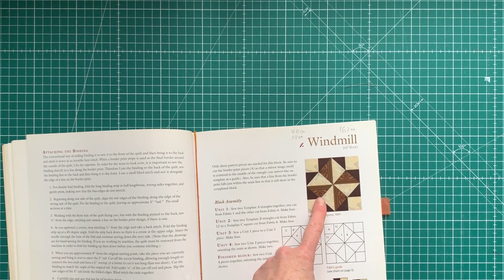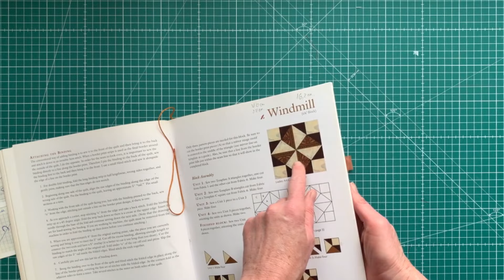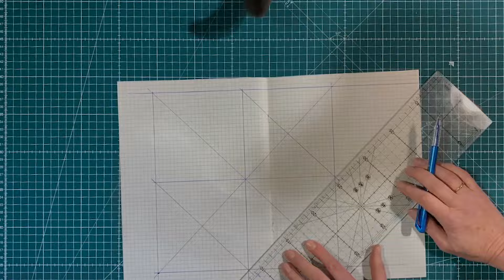Лоскутный эфир 541. Классический способ сборки блока "Мельница". Пошаговый разбор.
Оглавление:
00:00 Заставка
00:28 Объявление темы. Блок «Мельница». Классический способ.
02:26 Ткани с каймой
05:05 Отрисовка блока, выделение фрагментов. Диагональные квадраты
04:59 Создание элементов блока при помощи шаблона
07:40 Зеркальные элементы на ткани с каймой
10:22 Нарезка остальных тканей
10:57 Пошаговая сборка
13:16 Резюме, краткие выводы
14:05  Финальная заставка

🐝🐝🐝Полезные ссылки:
Ткани метражом:

5) Курсы «Цветоведение» и «Удивительные приключения лоскутных квадратов».
   «Цветоведение». За 25 уроков при поддержке преподавателя Вы:
изучите основы цветовой композиции,
освоите работу с 16-сегментным цветовым кругом,
научитесь создавать тоновые гармонии,
узнаете о гармонии триады и радужной композиции,
ознакомитесь с цветовой теорией времен года,
изучите правила тоновых растяжек,
научитесь создавать иллюзию объема и перспективы при помощи тканей,
сделаете упражнения на цветовые гаммы и колорит,
освоите построение орнаментальной композиции.
   «Удивительные приключения лоскутных квадратов».
За 24 урока при поддержке преподавателя Вы:
научитесь создавать блоки из квадратов и прямоугольных треугольников,
создадите авангардный блок с иллюзией объёма,
узнаете, как усадить «Диких гусей» на «Колья изгороди»,
победите «Ветряные мельницы»,
построите блок из «Кирпичиков»,
наберете букет «Кленовых листьев»,
создадите красочный задел для более чем 20 собственных лоскутных проектов,
соберете панно-сэмплер, которое послужит вам отличным подспорьем долгие годы.

🌞По мере прохождения курса Вы приобретаете навыки, которые позволят вам  создавать изумительно хорошие лоскутные вещи  для вашей семьи, участвовать в выставках, фестивалях и конкурсах и зарабатывать добротным ремеслом.